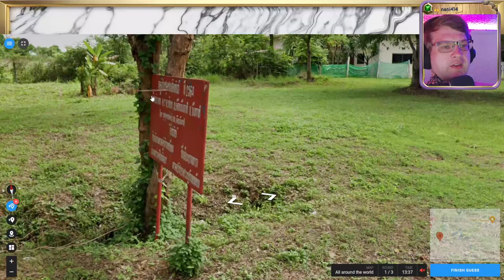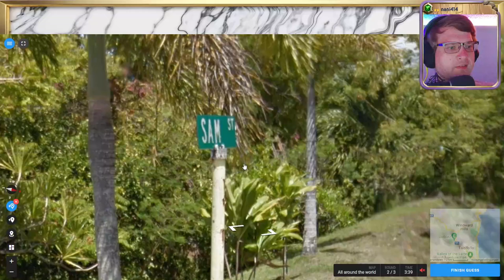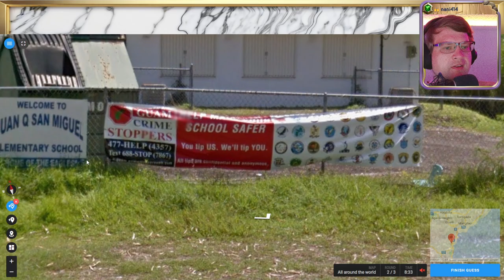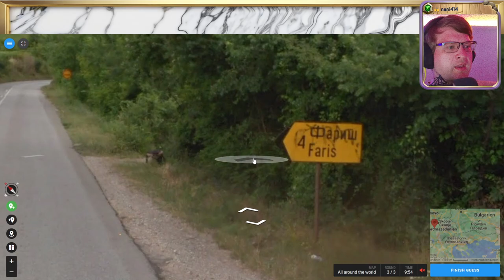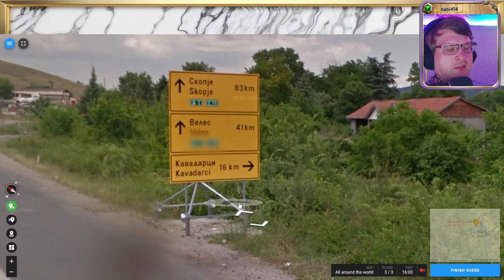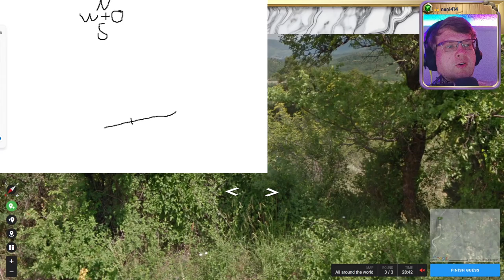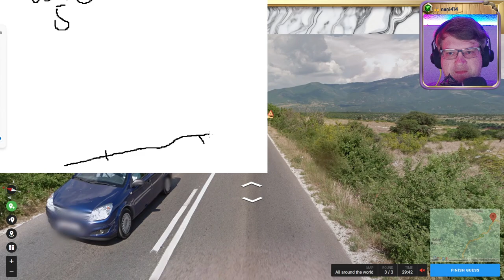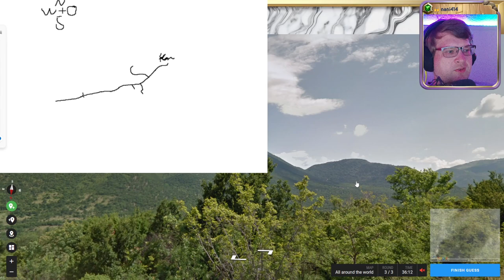🌄 18K, Wissen, Raten, Verzweifeln 💖 Folge 3 💖 Geotastic 🌄